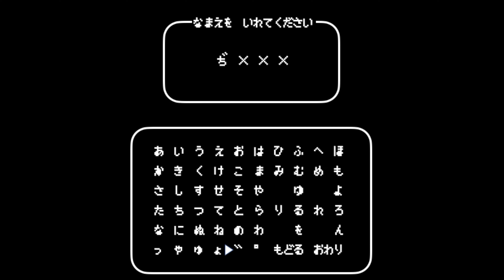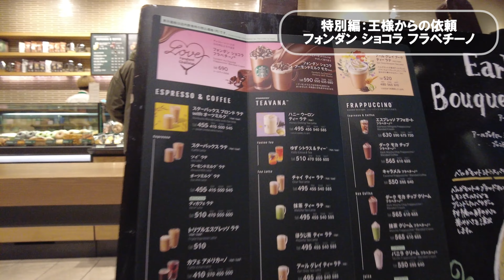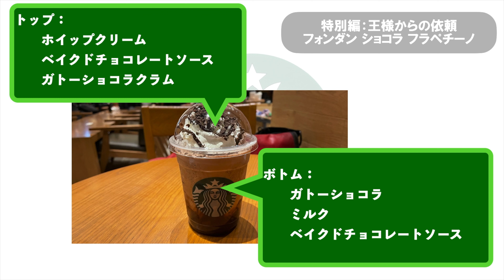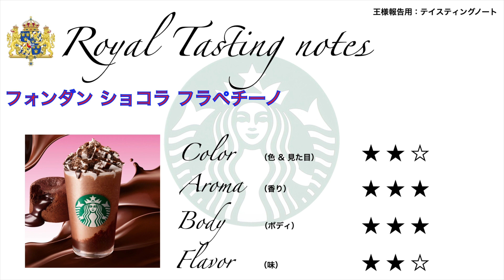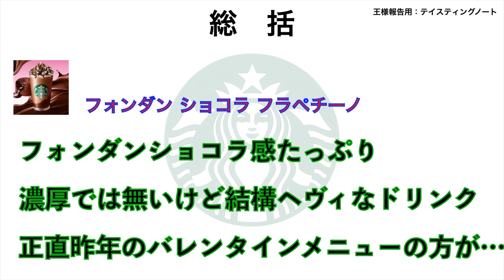【スタバ新作】フォンダン ショコラ フラペチーノ★2023年最初の期間限定フラペチーノ バレンタイン向けチョコレート尽くし！★2023年1月18日リリース★スターバックス クエスト102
今回は、2023年1月18日から期間限定でリリースされた「フォンダン ショコラ フラペチーノ」のレポートです。